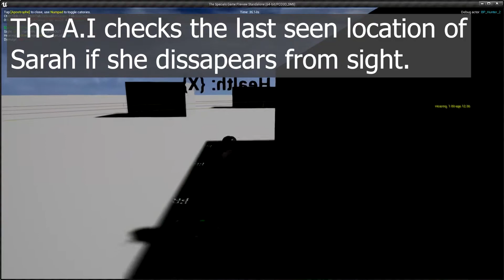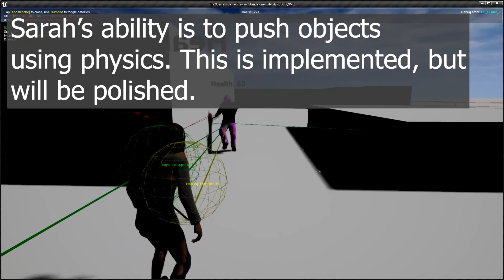The Specials Game Proposal Video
Game progress - Proposal.